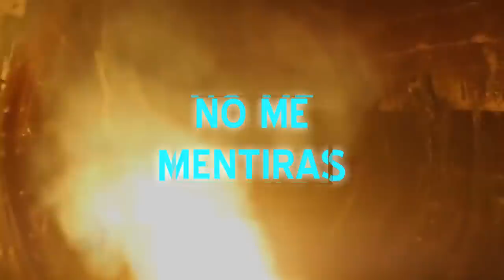CANCIÓN DE LOS MEMES DE IT (ESO) 🔵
memes de it eso capitulo 2 / cancion de los memes de it (it cancion en español) de estos son los memes de it y de la cancion de los gritos felices, llega la cancion de los memes de it hola georgie todos flotaran

LETRA:
Esto no es real para ti Billy
no habrá otra vez billy
Esta goteando salsa de tomate
Chicos no puedo hacerlo mi abuelo me lo dijo
Estos son los memes de eso

guerra de rocas me golpearan
llevame a casa esa es la verdad
ya te oi gorda en la cocina estas
ya te oi gorda no me mentiras

Es el club de los perdedores y es tan muy asustados
Eddie quieres un globo es de color rojo
algunos están shippeando a reddie ya los tiene locos
ya sabe donde estamos el payaso de los memes de eso